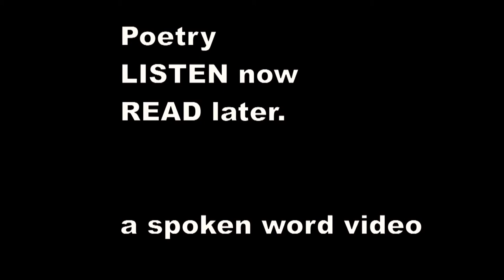Ivor Gurney - Scots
SCOTS

The boys who laughed and jested with me but yesterday,
So fit for kings to speak to, so blithe and proud

and gay. . . .
Are now but thoughts of blind pain, and best hid away. . . .
(Over the top this morning at the dawn's first grey.)

O, if we catch the Kaiser his dirty hide to flay,
We'll hang him on a tall tree his pride to allay.
That will not bring the boys again to mountain and brae. . . .

To think— earth's best and dearest turned to red broken clay
By one devil's second ! What words can we say ?
Or what gift has God their mothers' anguish to repay? . . .
(Over the top this morning at the first flush of day.)